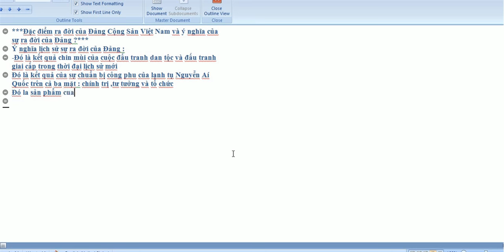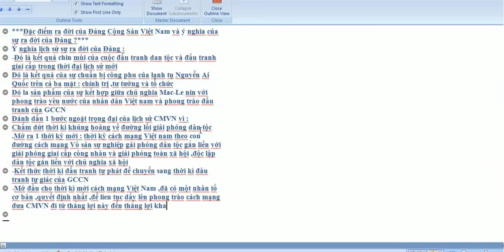ý nghĩa lịch sử của sự ra đời của Đảng